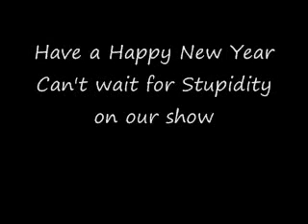Best of ChristBrothersShow 2013